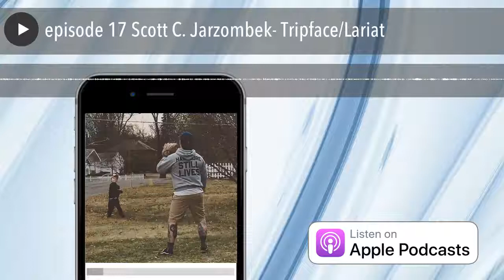Tripface - Scott C. Jarzombek Interview - Red River Podcast ep17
Click the linktree for all the formats

Long episode but lots of great conversation. Scott gave us the 10 most influential bands in his life and at the end we discuss our Top 5 dystopian films. Enjoy!